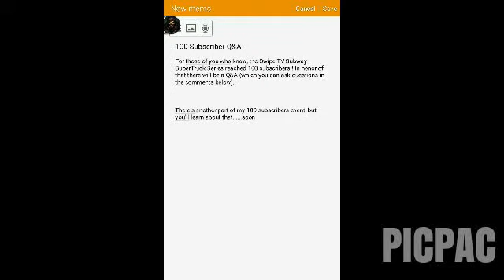100 Subscriber Q&A Announcement